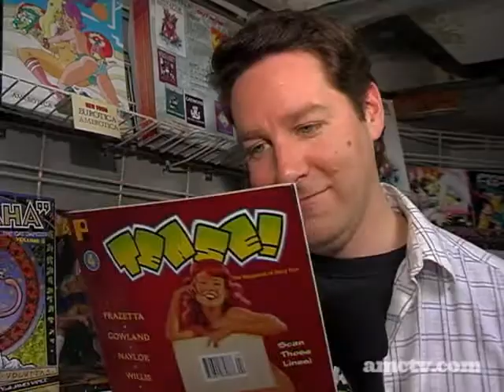SciFi Department - Super-Parodies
Comic book fans offer their opinions on superhero parodies.